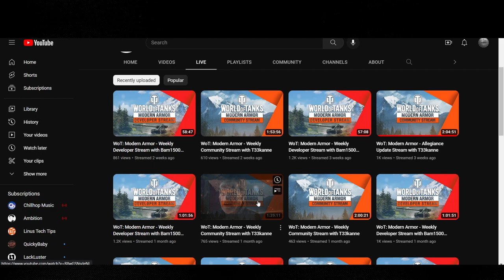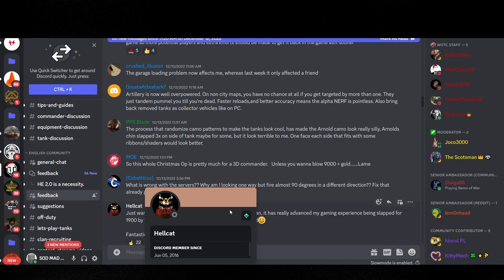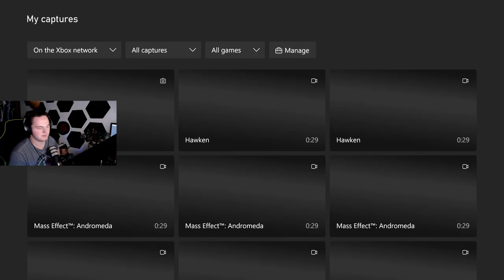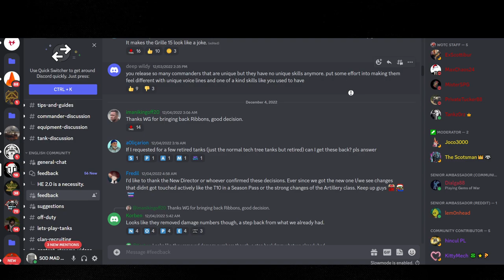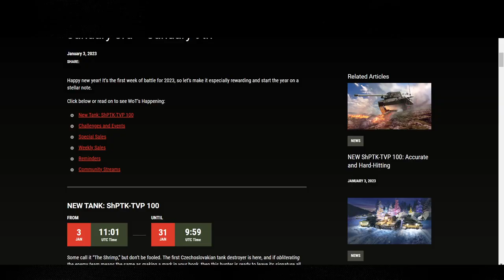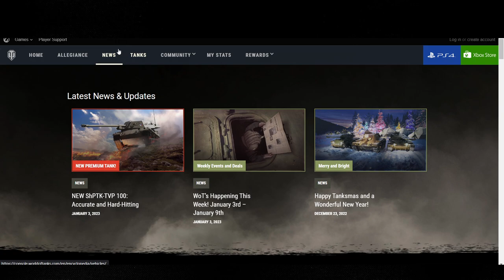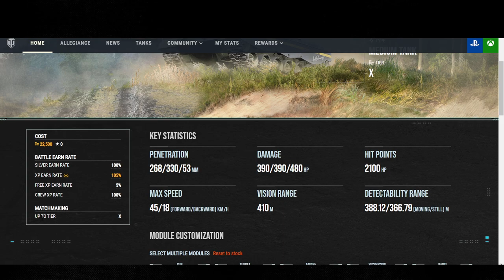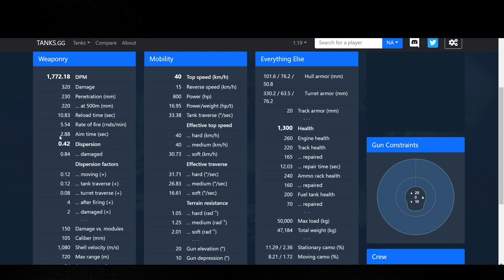what are they doing